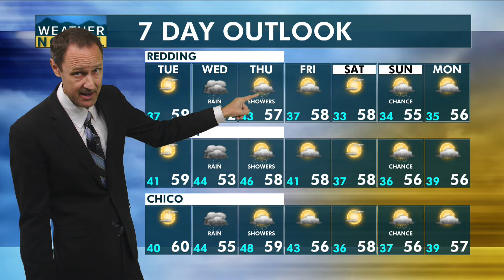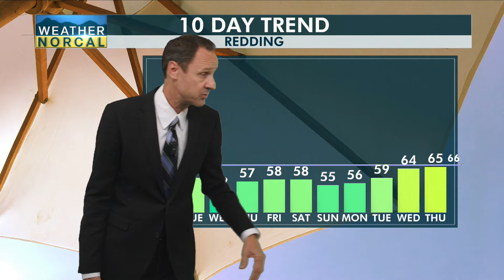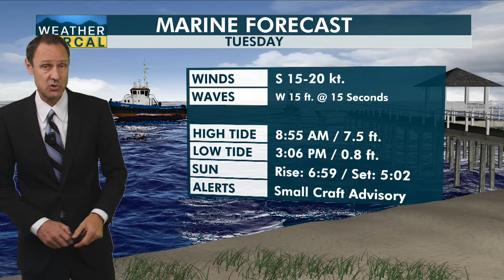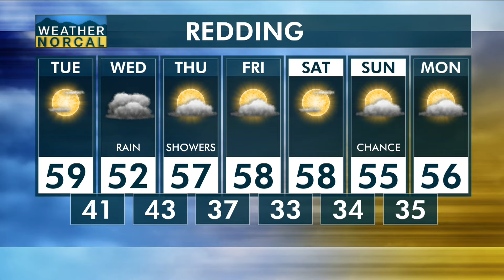NorCal Morning Update 11-12